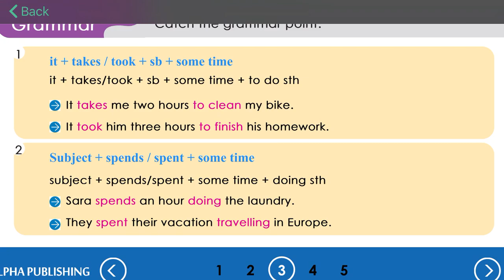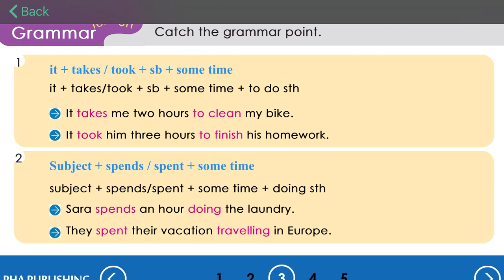اللغة الانجليزية (Unit 14 Lesson 3 Grammar SB page 93 WB page 87)الصف السادس الابتدائي